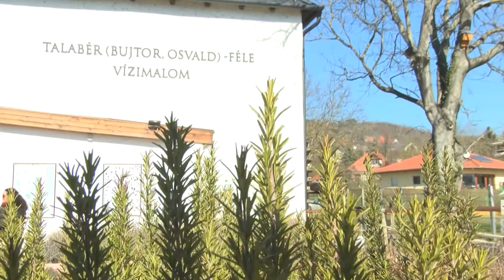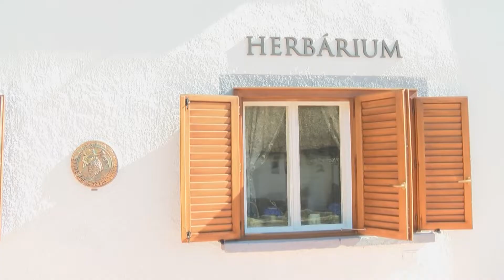Tavasz a Malomban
Tavaszi megújhodás gyógynövényekkel Gyenesdiáson